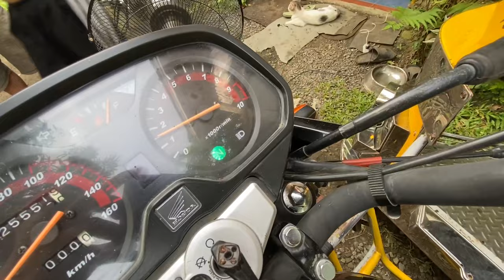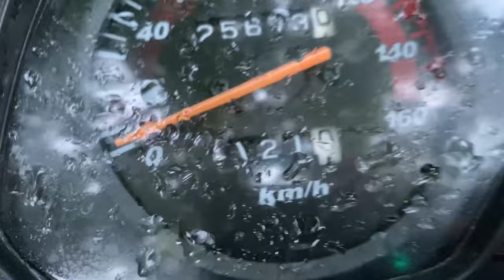Honda Supremo 200cc Build | Break-in Period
Honda Supremo 200cc Specs

• Pitsbike 66mm Block set
• Nibbi 30mm Carburetor
• SpeedTech Regrind Cam 6.0 lift
• Faito 7400 Racing Ignition Coil
• NGK G-Power Sparkplug
• Stainless Power Pipe
• Headworks by B-tech Racing Team